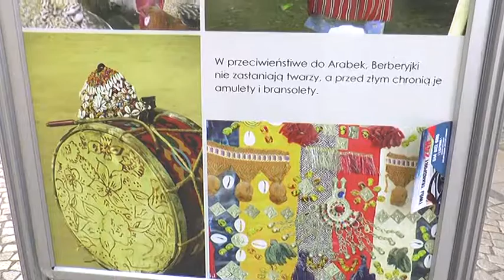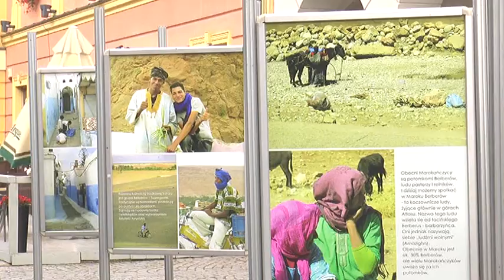WYSTAWA "ODCIENIE MAROKA" NA ŚWIDNICKIM RYNKU